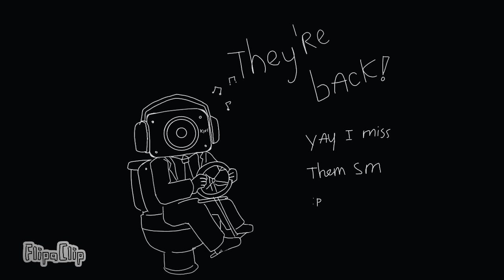christmas kids meme skibidi toilet cameraman speakerman | thanks for 39.2k subs